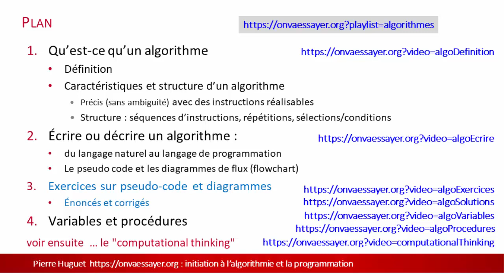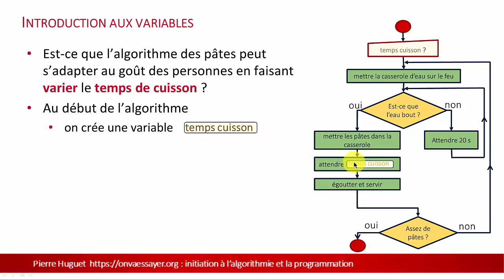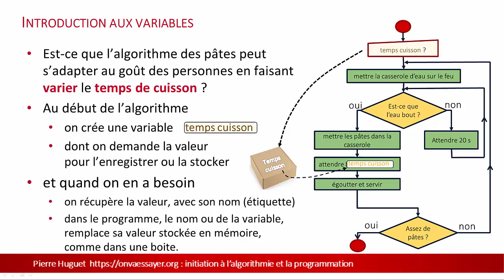variables dans les algorithmes